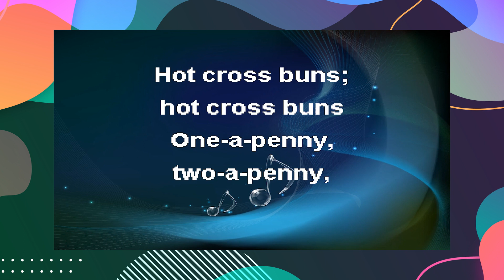Hot Cross Buns (Karaoke Songs with Lyrics for Kids)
Whether you're a seasoned karaoke enthusiast or just starting to explore the joy of belting out your favorite tunes, this channel has something for everyone even for kids. From the latest chart-topping anthems to timeless classics, we've got the lyrics and backing tracks to help you unleash your inner rock star.